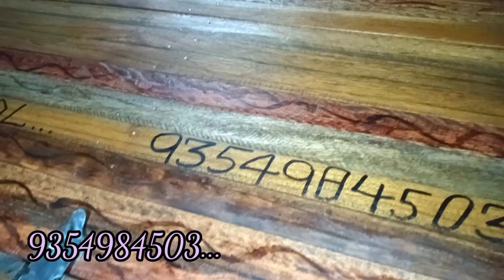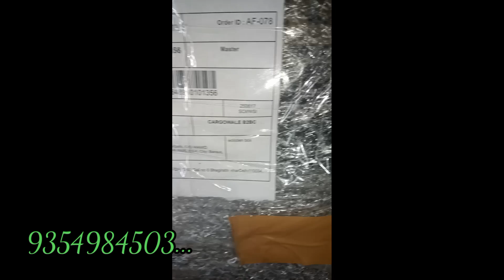8 खाने की 🕊️Double Door पेटी फॉर सेल l Shelana bagpat से भाई की पेटी Ready👍 kare l 9354984503 ❤️